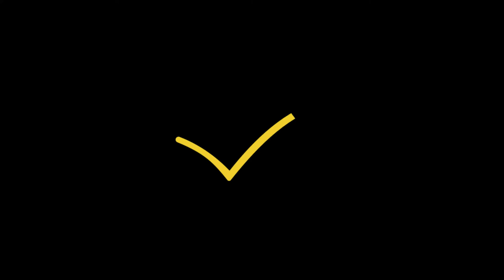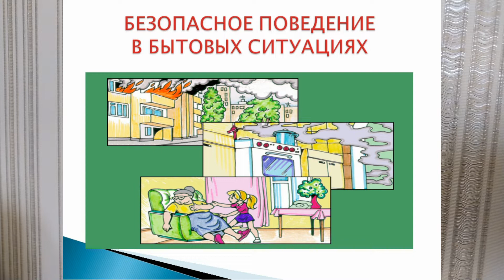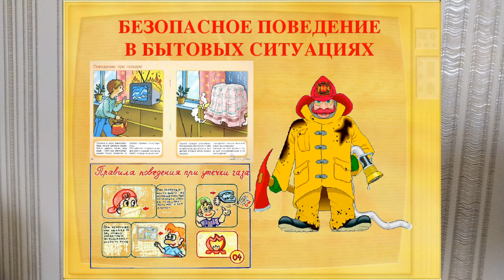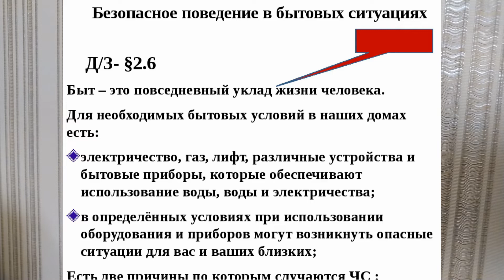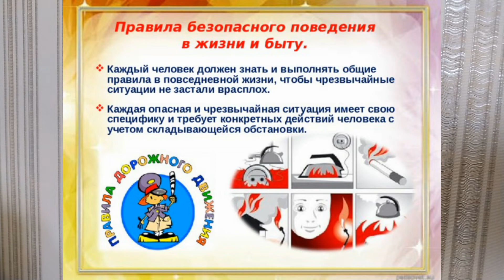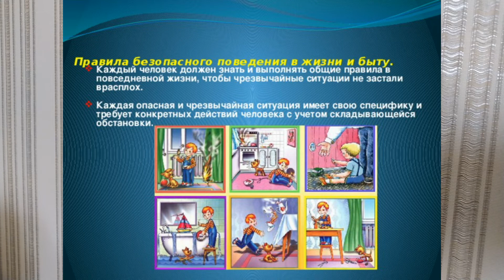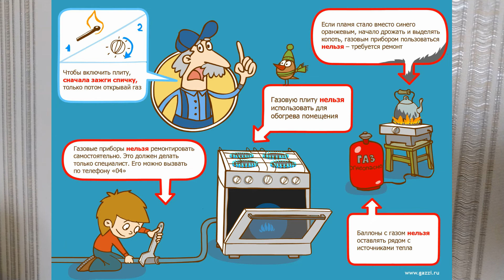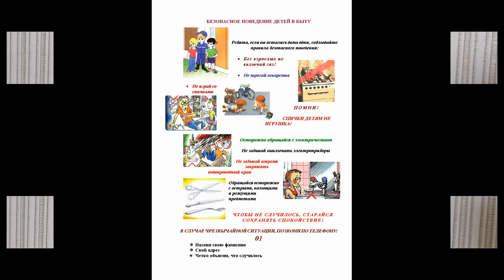БЕЗОПАСНОСТЬ В БЫТУ, ОБЖ В 5 КЛ. ЗАНЯТИЕ 11еБЫТV5kLОБЖ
Безопасное поведение в бытовых ситуациях. Электричество, газ, вода, компьютер